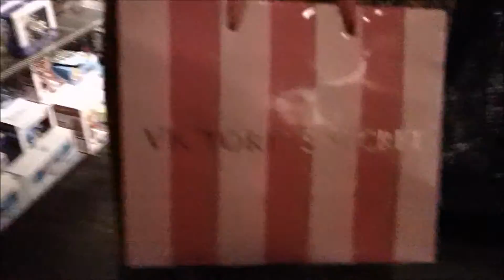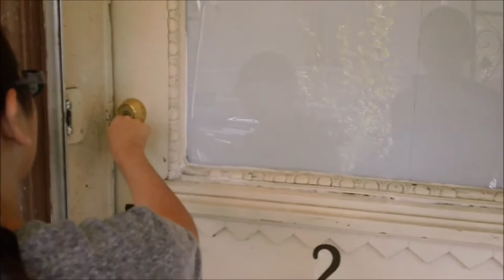NewlyWed Vlog #3: Honeymoon F**k the Police, Put Downs, and Friday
Tried to vlog during my honeymoon hope you enjoy.